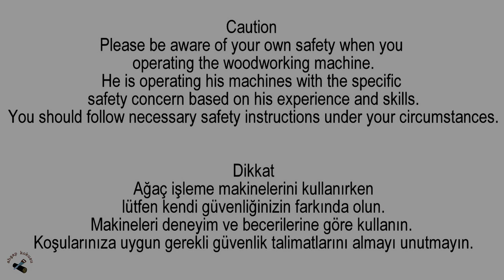Epoxy Table/ How To Fill Voids in Wood / Epoksi Kütük Masa Yapımı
I made an oak table for our hair salon. I bought the legs of the table where I filled the cracks with epoxy. have a good time.

Kuaför salonumuz için meşe kütüğünden oldukça büyük bir masa yaptım. Çatlakları epoksi ile doldurduğum masanın ayaklarını demirciye yaptırdım. iyi seyirler.

Caution
Please be aware of your own safety when you operating the woodworking machine. He is operating his machines with the specific safety concern based on his experience and skills.
You should follow necessary safety instructions under your circumstances.

Dikkat
Ağaç işleme makinesini kullanırken lütfen kendi güvenliğinizin farkında olun. Makineleri deneyim ve becerilerine göre kullanmalısınız.
Koşullarınızda gerekli güvenlik talimatlarını izlemelisiniz.